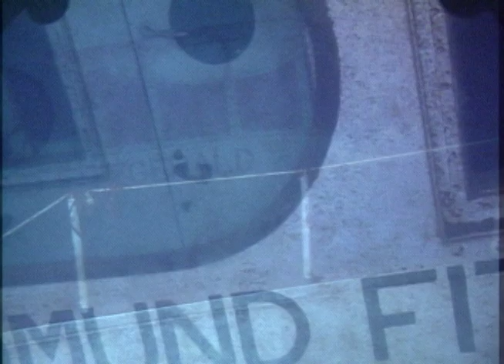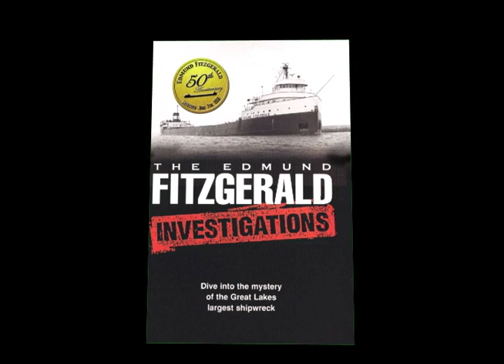Edmund Fitzgerald Investigations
500 feet below Lake Superior lie the clues of what happened to the Great Lakes largest shipwreck.  Join award-winning researcher Ric Mixter has he not only investigates the the wreck of the Edmund Fitzgerald, but each of the men who led expeditions to the site.  From Jean Michel Cousteau to the bell raising, Ric shares the information found by each investigator and also showcases the men who built the freighter- with exclusive footage of the Fitz's construction.  No other video comes close to the scope of this DVD.